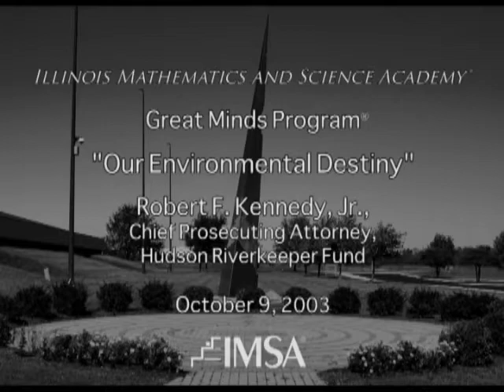IMSA Great Minds Program - Robert F. Kennedy, Jr.